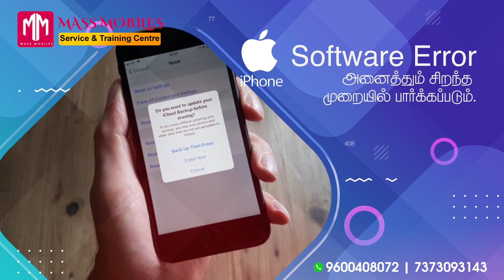Best Mobile Service Centre in Tuticorin- MASS Mobiles -BUSH Tv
Best Mobile Service Centre in Tuticorin
Mass mobile services and training center
No:36, South New Street ,
Tuticorin.
~ iPhone Specialist in Mass Mobiles Tuticorin
~ iPhone charger complaints solved in Mass Mobiles Tuticorin
~ iPhone chip level service in Mass Mobiles Tuticorin
~ iPhone storage increased 16gb & 32gb to 64gb & 128gb or 256gb in Mass Mobiles Tuticorin
~ iPhone touch and display complaints solved in Mass Mobiles Tuticorin
~ iPhone speaker and mic dead complaints solved  in Mass Mobiles Tuticorin
~ iPhone board complaints solved in Mass Mobiles Tuticorin
~ iPhone no service complaints solved in Mass Mobiles Tuticorin
~ iPhone Face I'd and finger print and IMEI and IC  complaints errors solve in Mass Mobiles Tuticorin
~ iPhone iOS software update in Mass Mobiles Tuticorin
~ iPhone original display buy in Mass Mobiles Tuticorin
~ iPhone And android death mobile photos and contacts recovered in Mass Mobiles Tuticorin
~ Android Specialist in Mass Mobiles Tuticorin
~ Android charger complaints solved in Mass Mobiles Tuticorin
~ Android chip level service in Mass Mobiles Tuticorin
~ Android storage increased in Mass Mobiles Tuticorin
~ Android touch and display complaints solved in Mass Mobiles Tuticorin
~ Android speaker and mic dead complaints solved  in Mass Mobiles Tuticorin
~ Android board complaints solved in Mass Mobiles Tuticorin
~ Android no service complaints solved in Mass Mobiles Tuticorin
~ Android Face I'd and finger print and IMEI and IC  complaints errors solve in Mass Mobiles Tuticorin
~ Android software update in Mass Mobiles Tuticorin
~ Android mobiles original display buy in Mass Mobiles Tuticorin
~ Android phones tower IC ,charging IC, lighting IC, power IC all original IC are available in Mass Mobiles Tuticorin
~ Android mobile touch and display original will be availabl in Mass Mobiles Tuticorin
~ Android mother board problem will be cured in Mass Mobiles Tuticorin
All mobile services warranty also provide in your phone in Mass Mobiles Tuticorin
Mobile training center available Mass Mobiles Tuticorin
Earn Monthly 50,000/ per month
Mass Mobiles Tuticorin
All in one place
Mass Mobile's